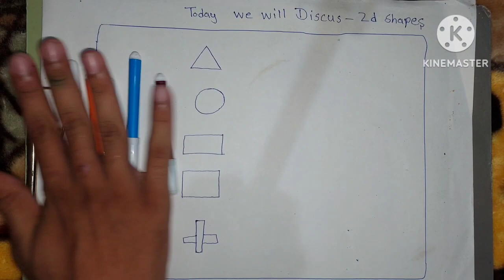A for Ant B for Ball, Alphabets | Learn to Write Alphabet | ABCD learning for kids | Kids class,abc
A for apple | अ से अनार | abcd | phonics song | a for apple b for banana c for cow

Learn how to write small letters abcd | Alphabet writing for kids | A for Apple B for Ball |

Your query:

abc 123
color song
123 song
numbers song
abcd
abc song
abc
abcd abcd
a se anar
colour
colours name

1 to 50 counting

A for Apple B for Ball | Alphabets | Learn to Write Alphabet | Kids class | abcd in English
abcd, abcde, a for apple b for ball c for cat, ABC alphabet song, kidsong, how to write abcd, p47
अ से अनार,आ से आम,हिंदी वर्णमाला, अआइईउऊ क से कबूतर a se anar,AA se aam,हिंदी स्वर्णव्यंजन ase anar
क ख ग | K se Kabutar | Hindi varnmala | Kh se Khargosh | क से कबूतर | का से कबूतर
a se anar,aa se aam, हिंदी वर्णमाला, अआइईउऊ,क से कबूतर,अ से अनार,आ से आम, हिंदीस्वरब्यंजन kidssong​

Hindi Alphabets Learning Video | Hindi Alphabets | Learning With Tanya | Hindi Alphabets Video
1 से 100 तक की गिनती | One Two Three Four Five | English Counting for kids | bachcho ki ginti
Learn to Counting 1 to 100 ABC numbers one two three 1 से 100 तक गिनती 1 to 100 Counting1080P